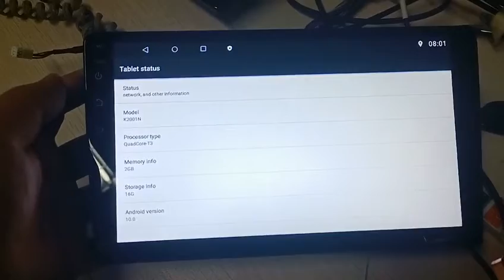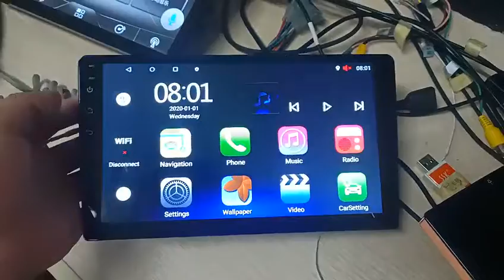car DVD navigation Android multimedia player